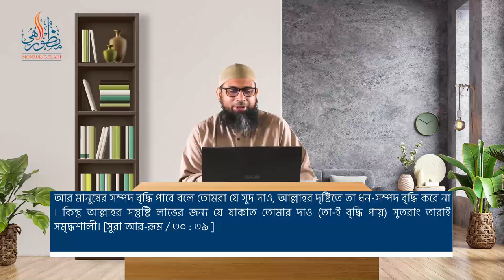ইসলামের দৃষ্টিতে সুদ কী এবং এ থেকে বেঁচে থাকার উপায়?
সহযোগী অধ্যাপক
ইসলামিক স্টাডিজ
জাতীয় বিশ্ববিদ্যালয়